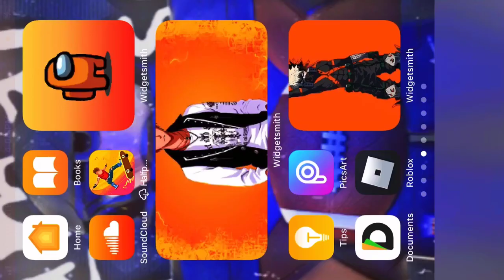Lamar Jackson 😈is a menace to society 😈 (Roblox Football fusion) (Roblox sports)